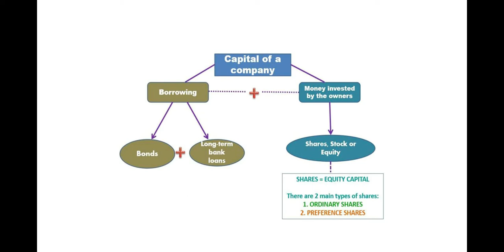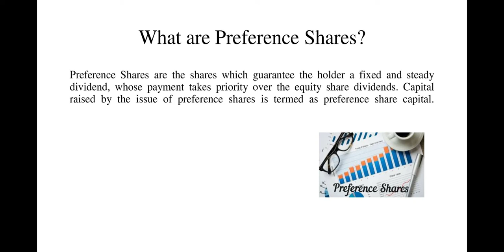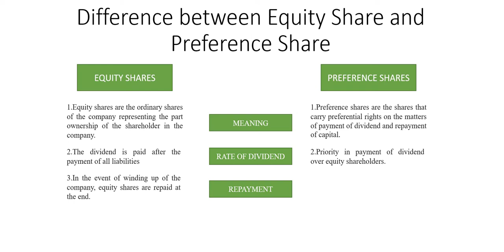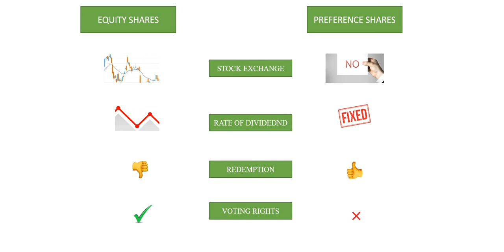What are Equity and Preference Shares? | U A CAPITAL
Do join our wealth creation venture at

TODAY'S VIDEO

Index of Stock Market

-How is the capital of a company made up?
-What are Preference Shares
-What are Equity Shares
-Difference between Equity & Preference Shares